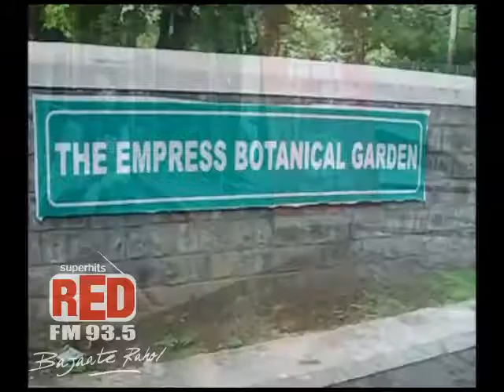RED FM SHIKKA WEEK 3 - BEST GARDEN NOMINEE EMPRESS GARDEN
RED Fm Shikka 2 category- best gardens in Pune. Empress Garden is one of the finalists. Empress Garden pe RED FM ka Shikka lagane ke liye sms kar
pn(space)Shikka(Space)Empress Garden n send it to 58585..

Superhits 93.5 RED FM BAjaate Raho!